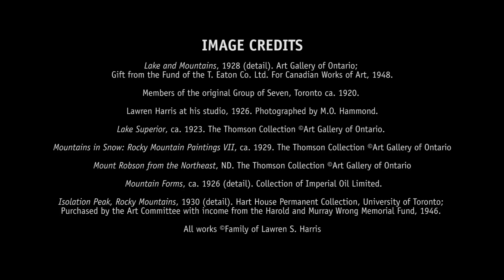How Steve Martin Met Lawren Harris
Steve Martin, guest curator of the Idea of North shares his story of discovering the work of Lawren Harris.